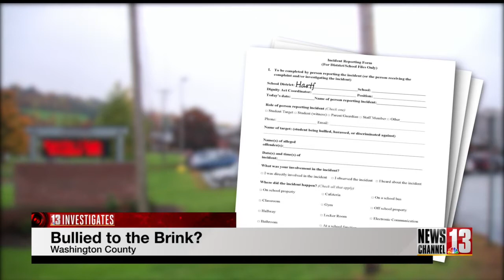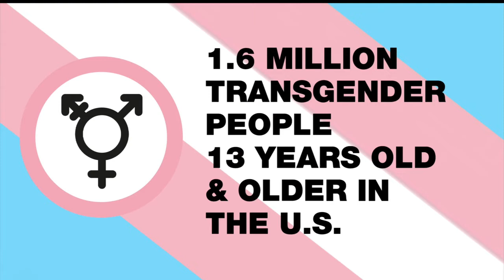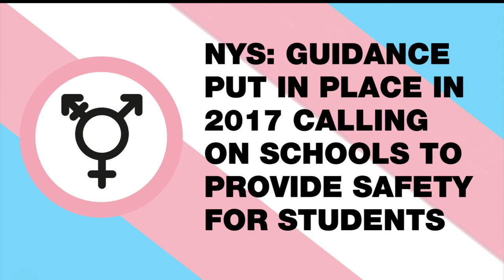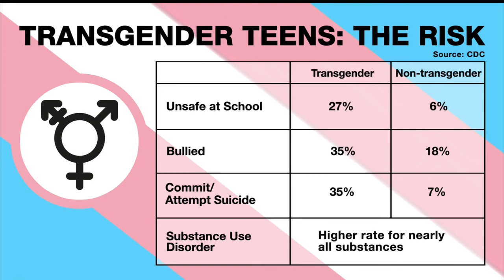Bullied to the Brink?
A Washington County mom says school staff is not doing enough to address the severe bullying her transgender teenage kids have been subjected to for nearly three years.